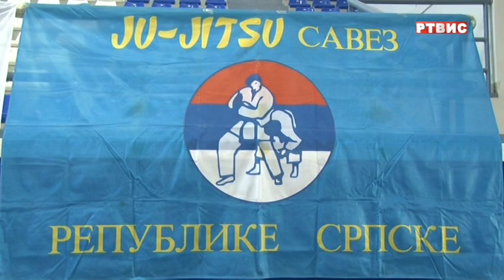TREĆI MEĐUNARODNI TURNIR "TROFEJ JAHORINA PALE OPEN 2021", prilog RTVIS, 25.09.2021.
Treći međunarodni Dziju dzicu turnir pod nazivom „Trofej Jahorine Pale Open 2021“ koji je okupio oko 200 takmičara iz 20 klubova iz 10 država regiona, otvoren je danas u Sportsko-poslovnom centru „Peki“ na Palama.Organizator ove sportske manifestacije je Dziju dzicu klub “Jahorina” iz Pala.